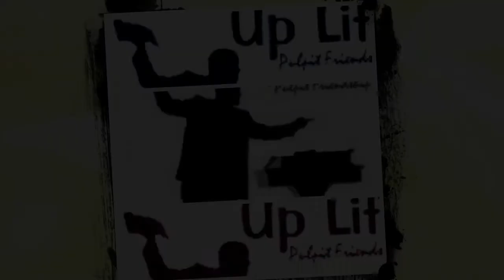Uplift Pulpit Friendship Memphis in May 2014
Uplift Pulpit Friendship Evangelism Team ministry
North Jackson Church of God
Memphis in May 2014 Preach
Memphis Tennessee Outreach